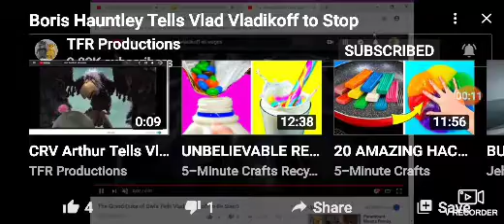The Grand Duke Of Owls tells Vlad Vladikoff to be silent